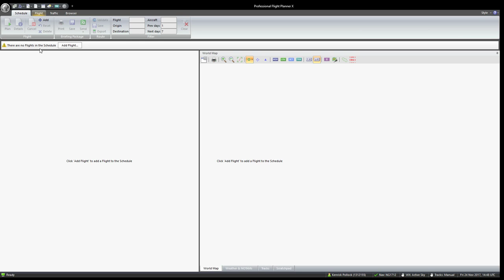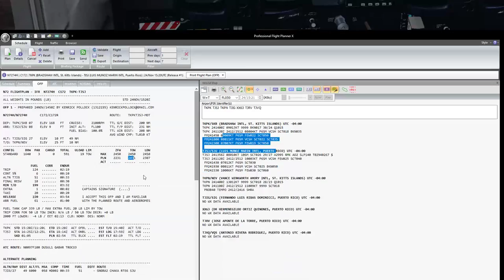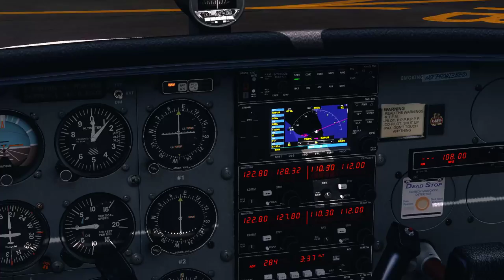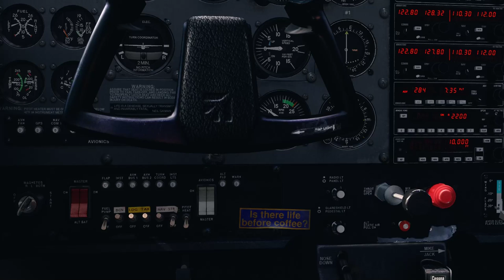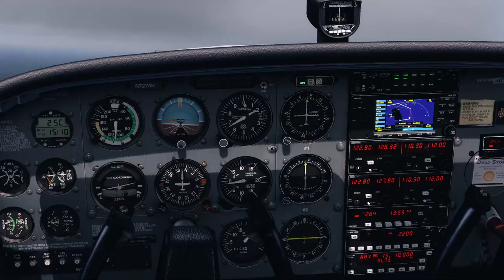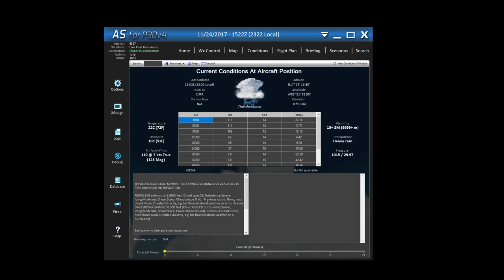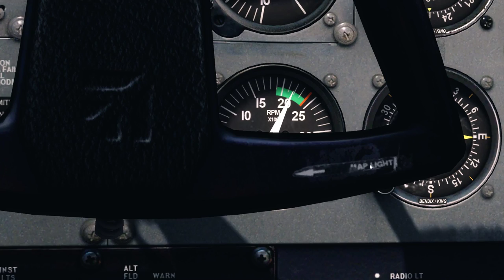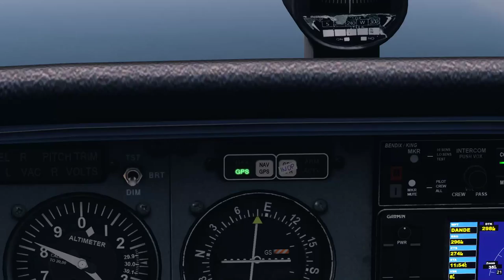P3Dv4 | TKPK- TJSJ | N7274H | Departure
TEST FLIGHT turned out to be a terrifying weather nightmare on departure!

PS: don't know why PFPX bugged out the way it did on the stream but on my PC it was OKAY! sigh!